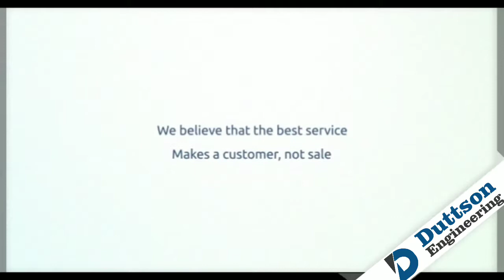Duttson Group - Committed for Excellence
Manufacturer and Supplier under Brand name "iNDONICS" for Security and Surveillance Equipment & Consumer Electronics.
Proud "Make In India" Brand, Presenting
HD WiFi PTZ CCTV System
HD 4/8/16/32/64 Channel CCTV System
HD Dome & Bullet Camera
4/8/16/32/64 Channel DVR
Audio Mic
Video Door Phone
TV Out Analogue Camera
Bio-metric Attendance Device
tras-TRAC Vehicle GPS Tracker
Pendent Lighting Solution
LED Monitors 14" / 15.5" / 17" / 21"
Smart LED TV 22"/ 32"/ 43" / 55"
Assembled Personal Computer
Refurbished Branded Laptops
All Computer Accessories